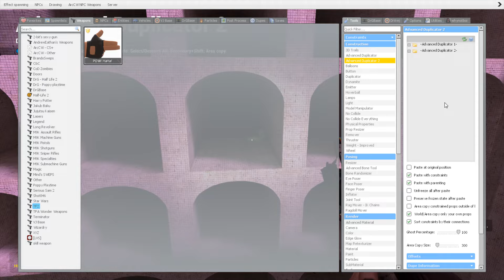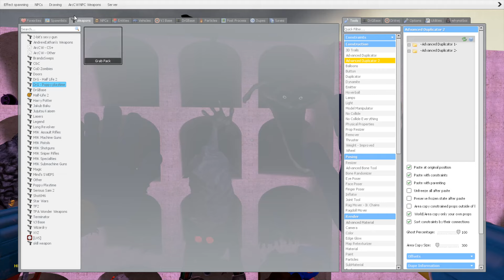DESTROY ALL MONSTERS POPPY PLAYTIME 3 ZOONOMALY DIGITAL CIRCUS FAMILY in ABYSS POOL - Garry's Mod